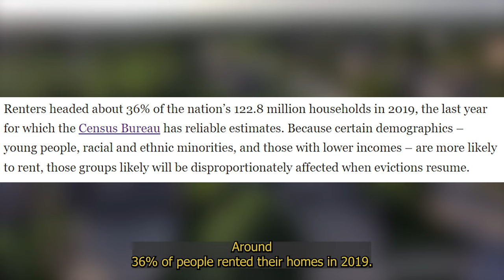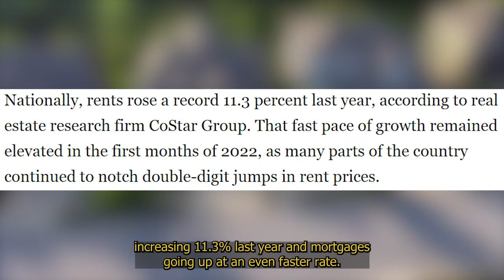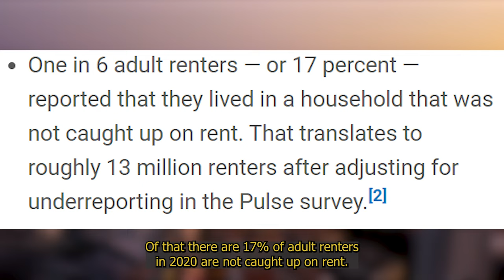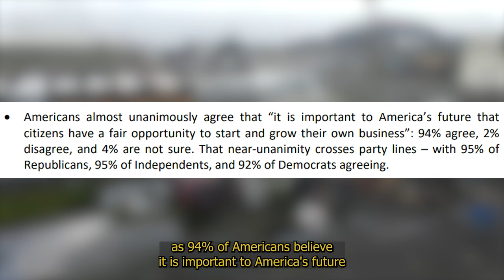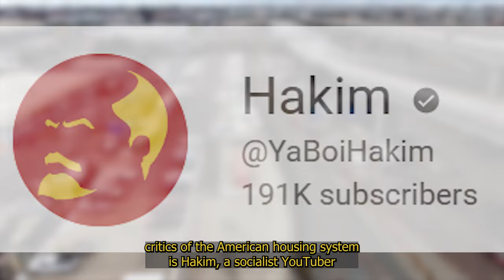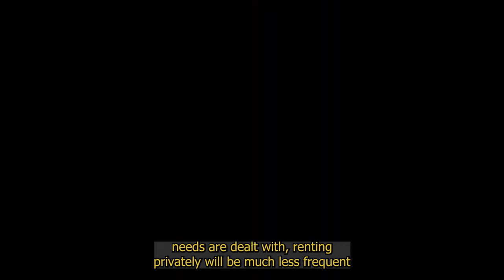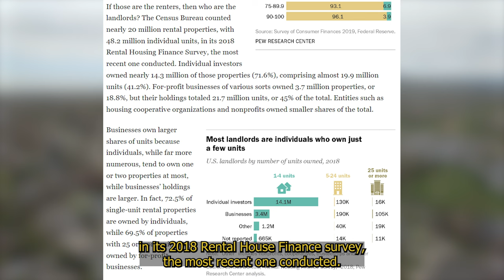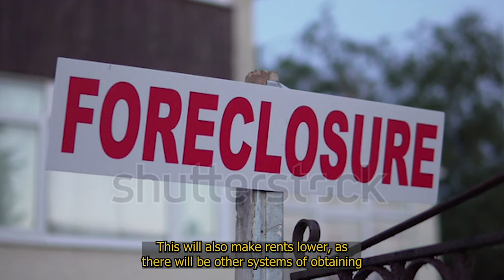Should Housing Be Guaranteed In The U.S.? ft. Critiquing Hakim | Politics | Philosophy | America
This video goes over an ethical analysis of the question: Should housing be a fundamental right in America? We go over the ethics of Immanuel Kant, Aristotle, and John Stuart Mill. The video also includes a critique of @YaBoiHakim 's two videos discussing landlords, a topic that was very interwoven into this one.

Sources:

DeSilver, Drew. As National Eviction Ban Expires, a Look at Who Rents and Who Owns in the U.S., Pew Research Center, 2 Aug. 2021,

Schmidt, Gregory. “Cost of Owning a Home Surges above the Cost of Renting One.” The New York Times, The New York Times, 23 June 2022,

Bhattarai, Abha, et al. “Rents Are Rising Everywhere. See How Much Prices Are up in Your Area.” Rents Are Rising Everywhere. See How Much Prices Are up in Your Area., The Washington Post, 21 Apr. 2022,

Lopez, German. Homeless in America, The New York Times, 15 July 2022,

Solomon, Robert C. Introducing Philosophy. 12th ed., Oxford University Press, New York, NY, 2020.

Aristotle.  “Morality as Virtue,” in Introducing Philosophy. 12th ed. Robert Soloman, et als. Oxford University Press, New York, NY, 2020.

Stuart Mill, John.  “Utilitarianism,” in Introducing Philosophy. 12th ed. Robert Soloman, et als. Oxford University Press, New York, NY, 2020.

Kant, Immanuel.  “Morality and Practical Reason,” in Introducing Philosophy. 12th ed. Robert Soloman, et als. Oxford University Press, New York, NY, 2020.

Llobrera, Joseph, et al. “New Data: Millions Struggling to Eat and Pay Rent.” New Data: Millions Struggling to Eat and Pay Rent, Center on Budget and Policy Priorities, 23 Sept. 2020,

Bipartisan Public Opinion Survey Reveals Significant Insights for Growing New Businesses and Jobs in America, Right to Start, 26 Sept. 2022,

“Rising Evictions in HUD-Assisted Housing.” Rising Evictions in HUD-Assisted Housing, National Housing Law Project, 13 July 2022,

Scott, Marin. “How to Rent an Apartment after Being Evicted.” How to Rent an Apartment After Being Evicted, Avail, 7 Feb. 2022,

Lloyd, Alcynna. “Average Rent Is 32% of the Typical Americans' Pay - That's More than Financial Experts Recommend Budgeting for Housing.” Average Rent Is 32% of the Typical Americans' Pay — That's More than Financial Experts Recommend Budgeting for Housing, Business Insider, 24 Mar. 2022,

Ricón, José Luis, “The Soviet Union: poverty and inequality”, Nintil (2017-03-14), available

Mental Illness and Homelessness, National Coalition for the Homeless, July 2009,

Naeh. New Study Offers Hope for Homeless People with Schizophrenia, National Alliance to End Homelessness, 3 Dec. 2015,

Caplan, Bryan. “Hsieh-Moretti on Housing Regulation: A Gracious Admission of Error.” Hsieh-Moretti on Housing Regulation: A Gracious Admission of Error, Econlib, 5 Apr. 2021,

Calder, Vanessa Brown. Zoning, Land-Use Planning, and Housing Affordability, The CATO Institute, 18 Oct. 2017,

Glaeser, Edward L., and Joseph Gyourko. THE IMPACT OF ZONING ON HOUSING AFFORDABILITY, National Bureau of Economic Research, Mar. 2002,